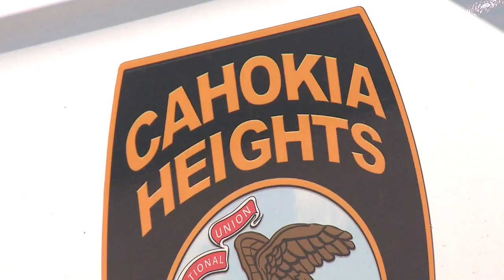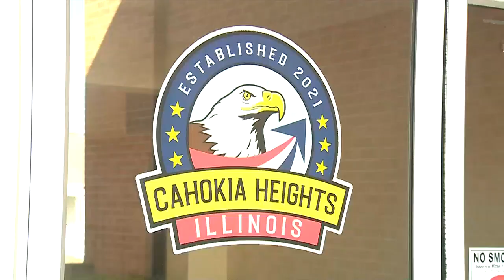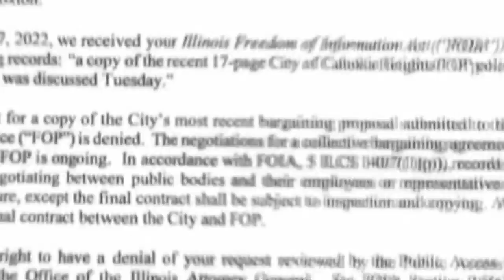Cahokia Heights struggles to retain police officers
One problem persists, a lack in officers, and it's getting worse.